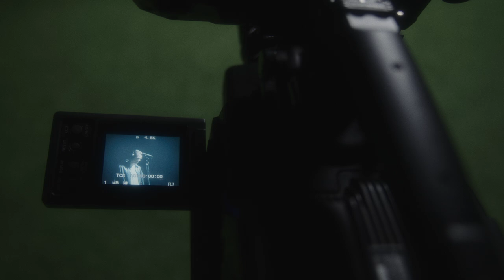Дмитрий Тарасов - Мне тебя мало | ФК НА СПОРТЕ MUSIC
Live выступление игрока ФК НА СПОРТЕ - Димы Тарасова в нашей музыкальной рубрике на канале!